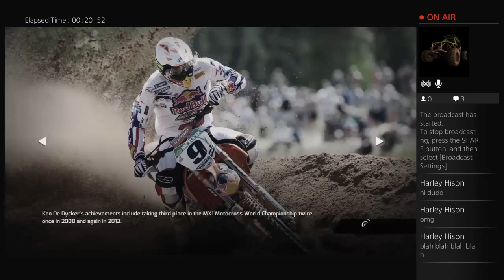HISON588's Live PS4 Broadcast